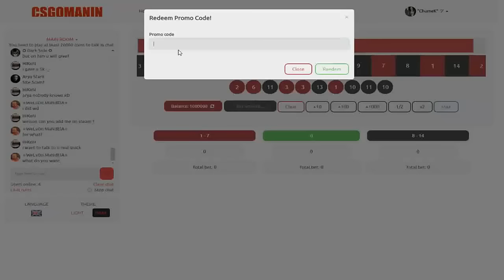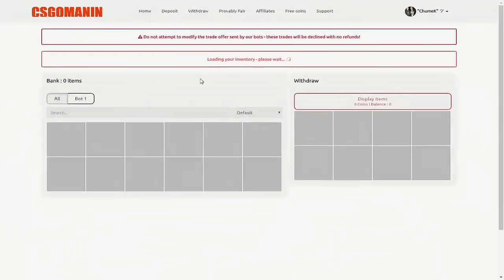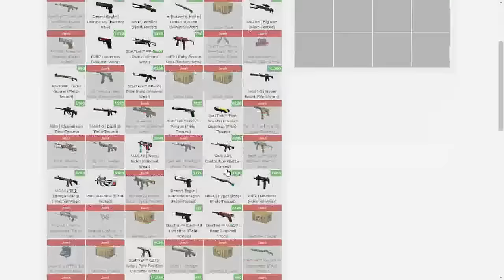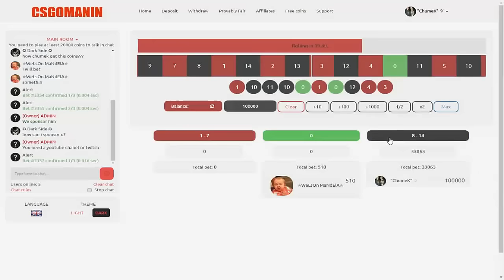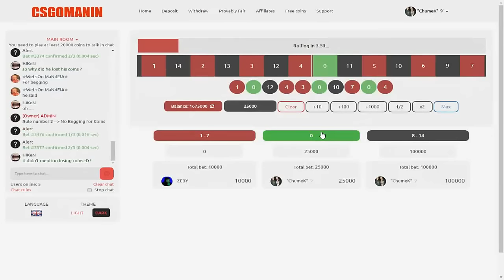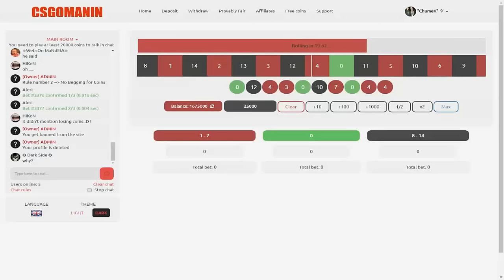(¡¡¡¡ WEB SCAM NO DEPOSITEIS !!!!) + 2000$ !!! Apostando CS:GO (5$ Gratis ) + SORTEO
ES SCAM CHAVALES DEJO ESTE VIDEO EN PUBLICO PARA QUE LO SEPAIS !
CODIGO: chumek
► ¡Abre esto put@ amo! ◄
- SKYPE : chumesito
- MINIATURAS : 0,10 $
- ID de Ps3: chumeko